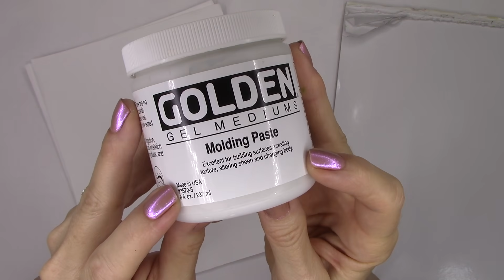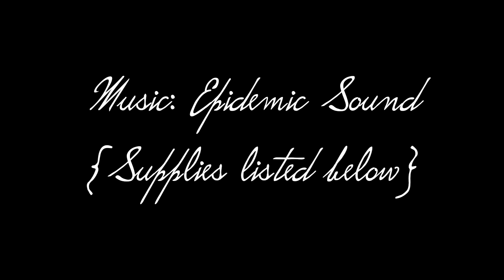Painted Papers, Art Tags & Mixed Media Backgrounds!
Just playing here! Getting messy Painting Papers, creating Backgrounds and starting Art Tags. Thanks for coming along!

Supplies:
Golden molding paste
Palette knife
Golden glass bead gel
The Crafters Workshop TWC236 (wood)
Tim Holtz Distress Tags
Tim Holtz stencil
Bubble wrap
Liquitex gesso
Sheet mask
Dina Wakley Gloss Sprays
Brea Reese watercolor inks
Brea Reese Liquid Glitter
Brea Reese Alcohol inks
Brea Reese glitter inks
Brea Reese Liquid Metal Gold)
Arteza Iridescent Acrylic paint
Arteza fine glitters
Martha Stewart fine glitter
E6000
Arteza chunky glitters
Dylusions ink sprays
FW Pearlescent Liquid Acrylics
Folk Art Color Shift Acrylic paints
Liquitex matte medium
Amsterdam Acrylic inks
Walnut ink crystals

Artist: Cody Francis